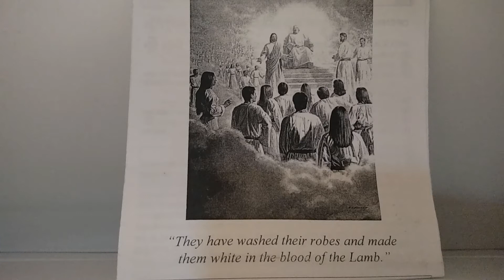The Crucifixion of Jesus Christ!